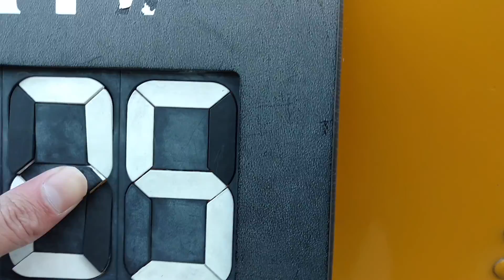Crown supercoach series 2 bus 62 taking off!